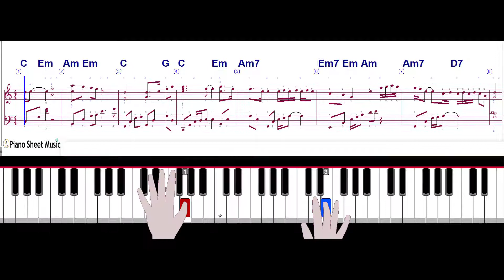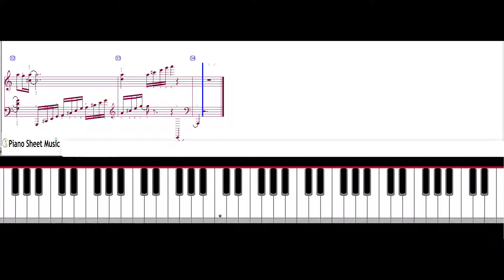Wind Like Me Ye Xuanqing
Download piano sheet Wind Like Me   Ye Xuanqing

Watch videos on Piano Sheet Music channel to learn how to play Piano. Each video comes with a sheet music, note music, number of fingers and how to play them. Piano tutorial easy with popular song. You can see sheet music and play it.
►Đây là video hướng dẫn chơi piano. Mỗi video có bản nhạc, số ngón tay chơi trên bản nhạc và cách chơi nó. Nếu muốn xem ở tốc độ chậm, hãy vào nút CÀI ĐẶT và chọn tốc độ phù hợp.
► A sheet music will be attached here. Bản nhạc sẽ được đính kèm ở đây.
Mỗi lượt xem, like và bình luận của bạn là động lực để chúng tôi tiếp tục làm những nội dung hay hơn.

Nếu bạn thấy hữu ích, hãy theo dõi các kênh xã hội.